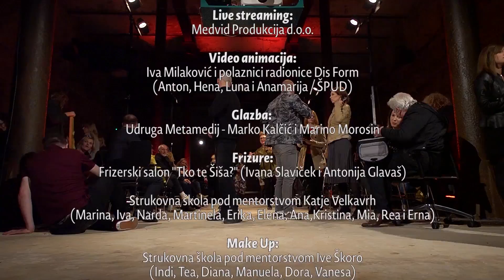Fashion Form - Sartorial Cut